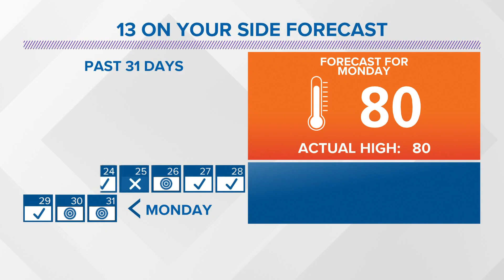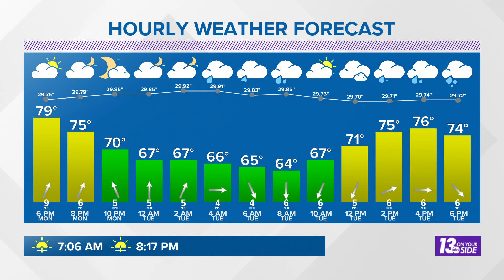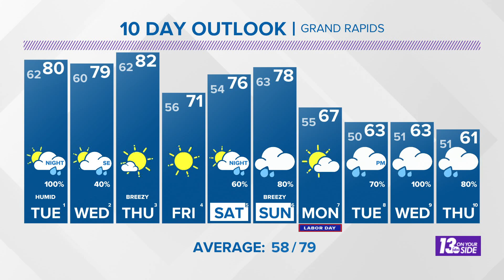13 On Your Side Forecast: Monday Evening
13 On Your Side Forecast: Monday, August 31st.